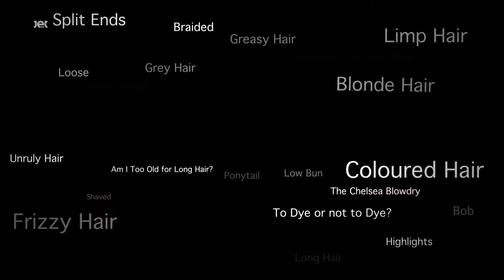Long Hair as you get Older - Richard Ward's Salon Secrets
Royal and celebrity hairdresser, Richard Ward invites you into his Chelsea salon to reveal his secrets on how to have luscious long locks no matter what your age.